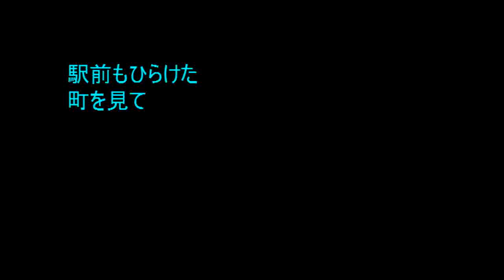No.714 「古い家」 Aポエット オリジナル曲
変転の激しさは都会ばかりではない。地方でも代々続いていた大きな家が忽然と
途絶え、廃屋にならずとも更地になっているところも多いことだろう。